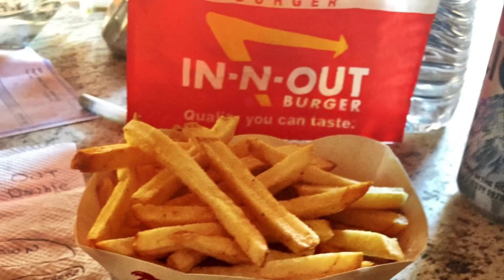Cheeseburger’s at Mick’s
All kinds of Burgers I grill at Home